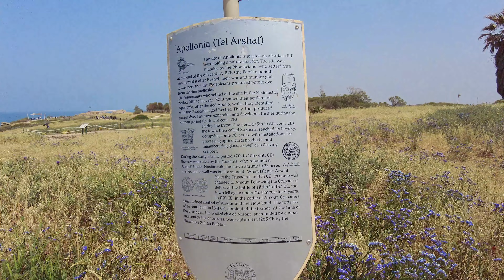Аполлония впечатлила!4k video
После того как мы поснимали акул и погуляли в парке Нахаль Хадера,решили поехать в очень красивое и интересное место Парк Аполлония.